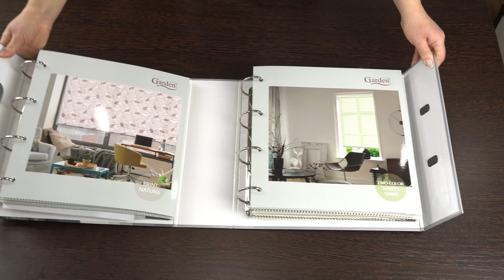Империя графит 1816_1 Гарден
Ткань для рулонных штор - Империя, Цвет - графит. Состав - Полиэстер-100%. Затемнение - 75%. Артикул - 1816_1. Страна производства ткани - Турция. Особенности - сухая чистка. Краткое описание - Классический рисунок с крупными вензелями на дорогой качественной основе . Рулонные шторы из данной ткани под свои размеры можно приобрести в интернет-магазине ЖАЛЮЗНИК. Сайт